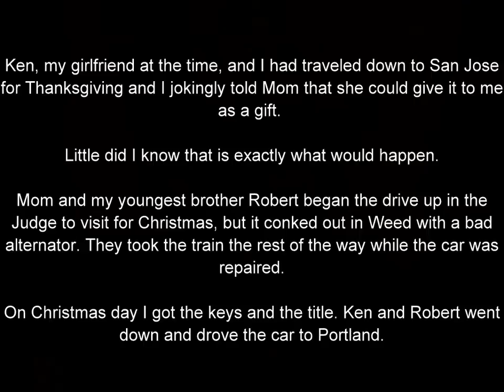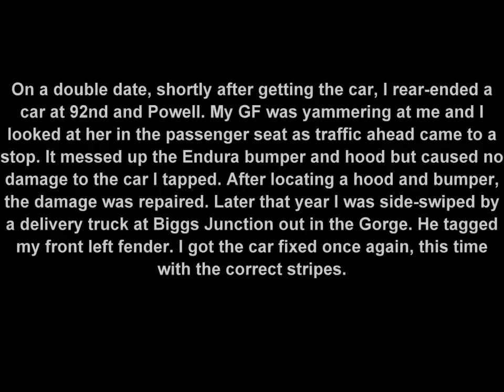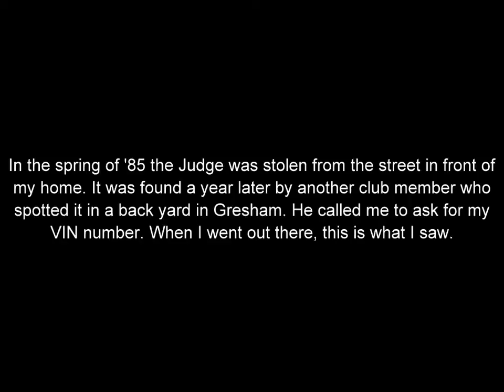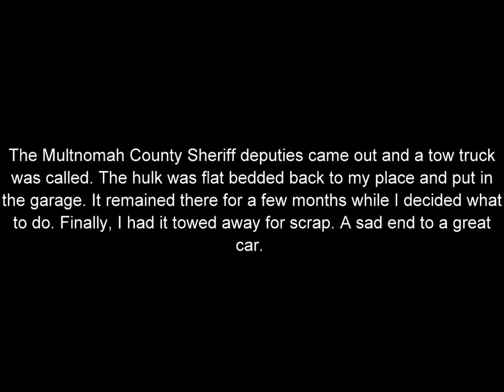Cursed - The Story of My 1969 GTO Judge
I owned this Judge for a short time in the mid eighties